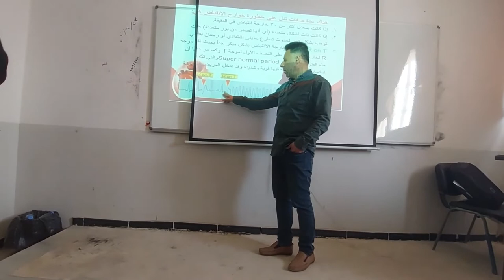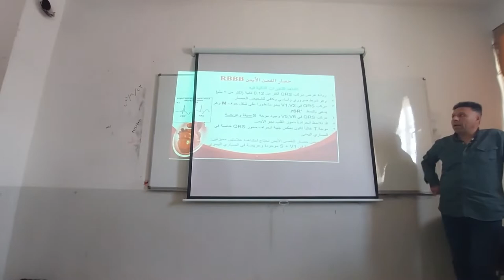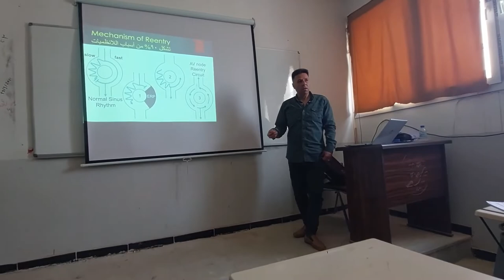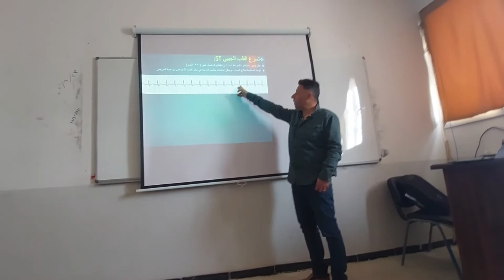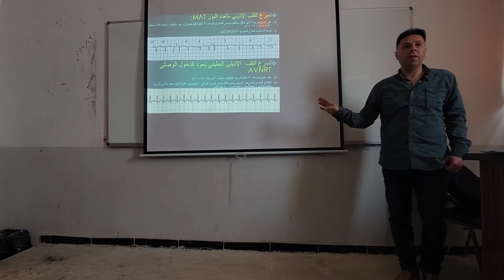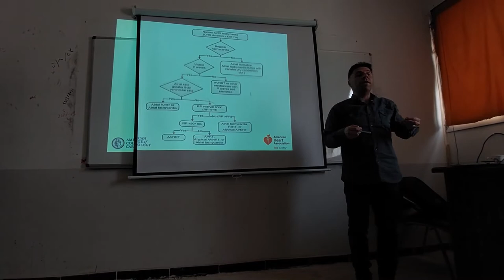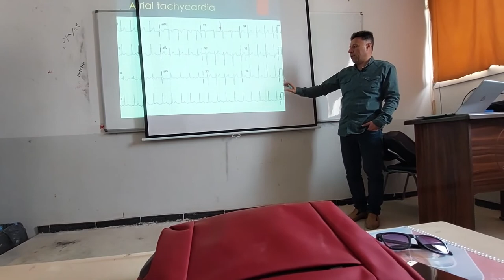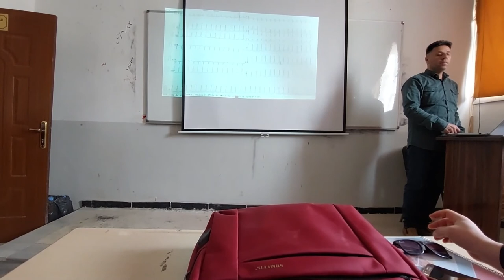إضطرابات النظم _ القسم الأول